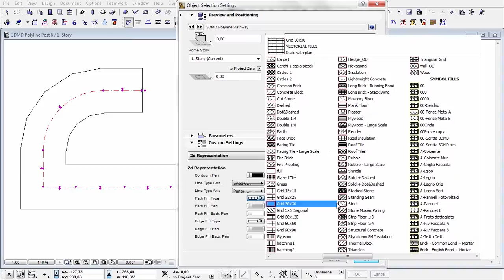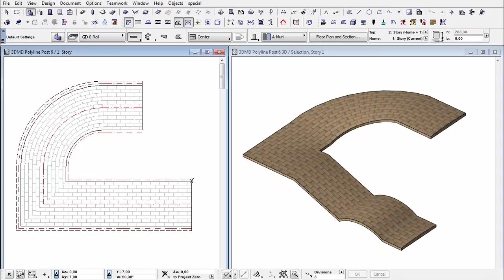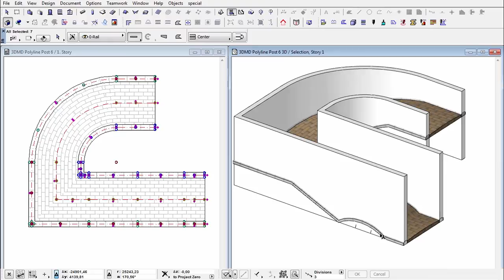3DMD Polyline Pathway v2.2 - Archicad Object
Polyline pathway editable is an Archicad object. You can add new point, create arc, modify elevation of the path point, create a close path.
You can also have the texture follow the path both in 2d and 3d.